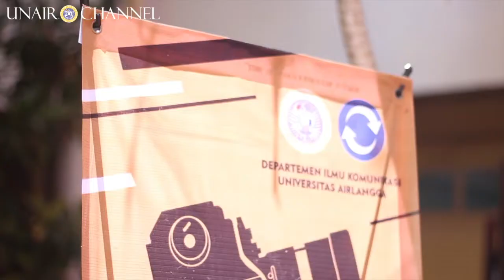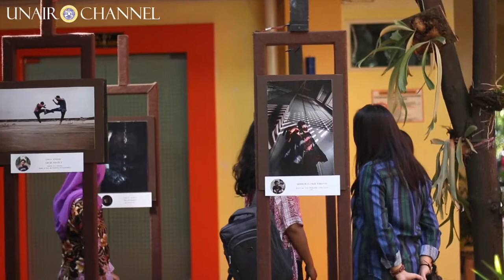Pameran Foto Ilmu Komunikasi, FISIP Universitas Airlangga 2019